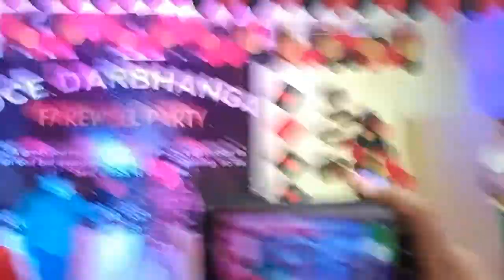Mujko Kya Hua Hai | Live Performance | Farewell | Darbhanga College of Engineering | Leepi & Darpan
SK4S